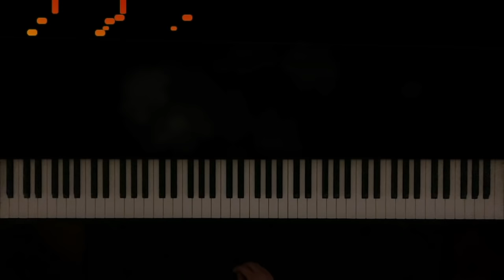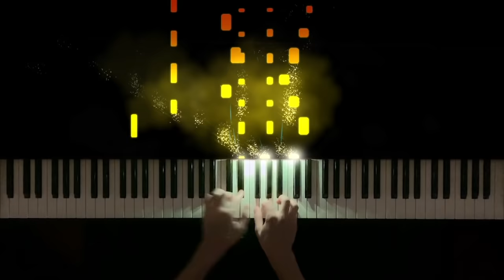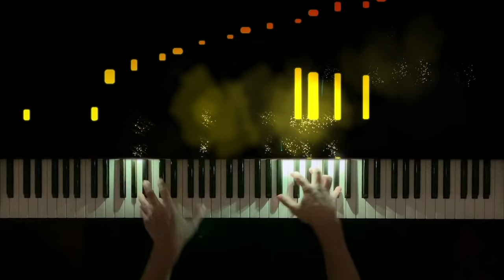Prince Ali (Piano Tutorial) - Aladdin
I hope you'll enjoy this Prince Ali piano tutorial from Disney's Aladdin. Since the new version was recently released, I thought it was a good opportunity for me to cover this fun piece. Originally written by Alan Menken for the soundtrack to the 1992 movie, the piece features many interesting harmonies and three modulations, making it interesting to play around with. I decided to add in a few virtuosic runs into the the textures to make it even more grandiose. Hope you enjoy!

~ Jonathan